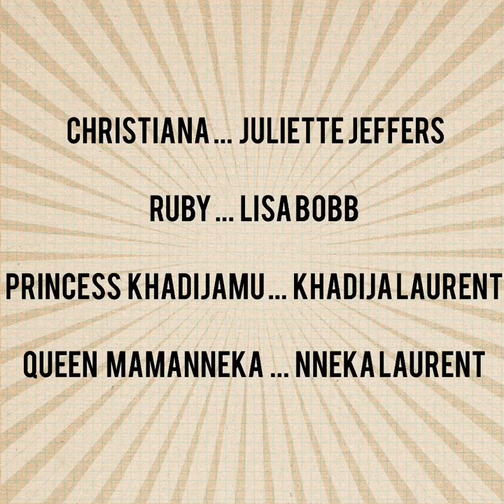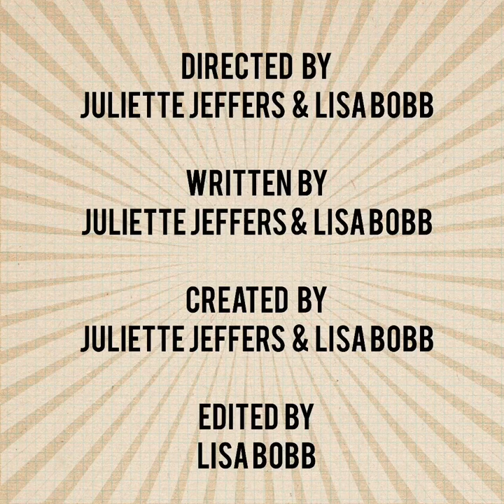THE SISTERS FROM ANOTHER MISTER - "SHE'S ROYAL"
New Web Series created by Juliette Jeffers and Lisa Bobb